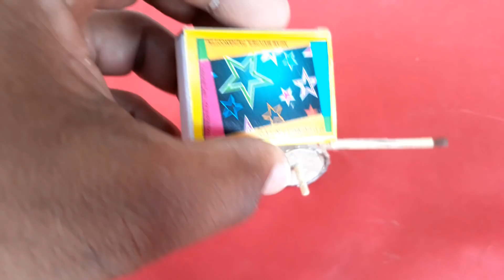2 Brilliant Matchbox Ideas and Useful Things | How to make | Free Energy toy | Dumper Truck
In this video shown that making dump truck and Road Roller using by matchbox. it is a wonderful idea with matchbox.